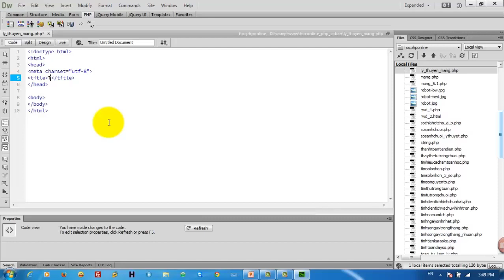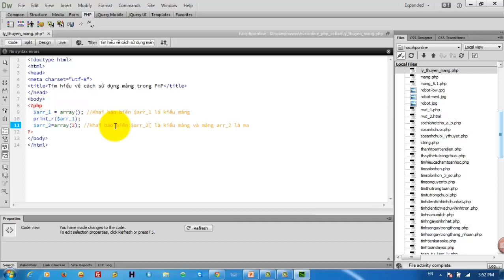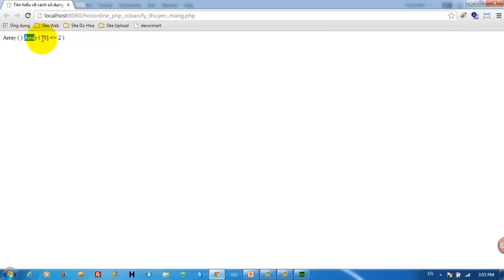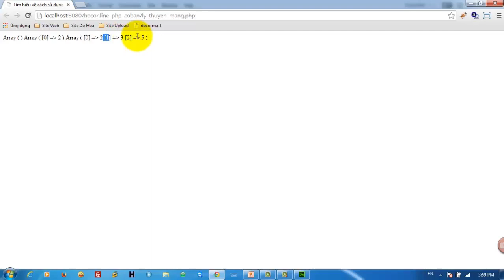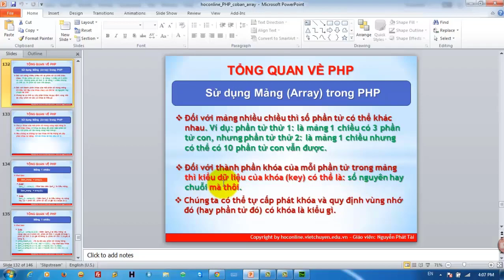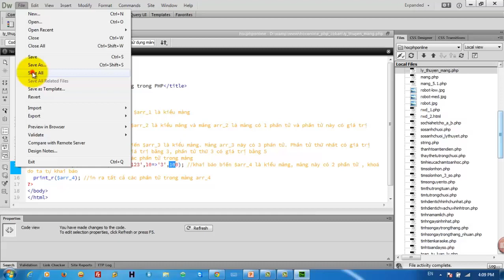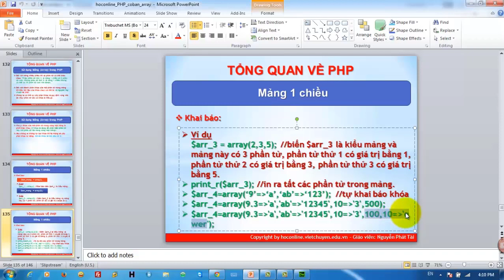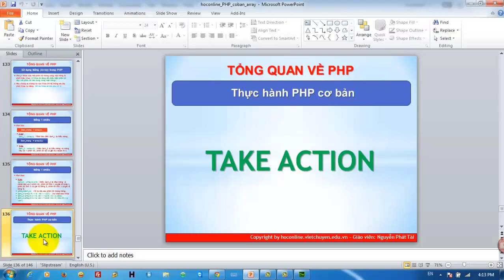Tìm hiểu về mảng Array trong PHP (Phần 1)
ITLE@RN TE@M - Kênh chia sẽ kiến thức IT cho mọi người.

Tìm hiểu kiến thức về IT, người dùng có thể cập nhật các thông tin kiến thức với nội dung liên quan đến các chủ đề IT
Các chuyên mục mà kênh ITLE@RN TE@M chia sẻ bao gồm:
IT 4.0, Blockchain, Web3.0, IoT, Network, Network Security, Network Automation, CyberSecurity, Cloud, Cloud Security, Programming, Web Design, Web Programming ... và rất nhiều kiến thức thú vị khác đem đến cho người dùng cách tiếp cận thông tin tiện lợi và luôn cập nhật tại